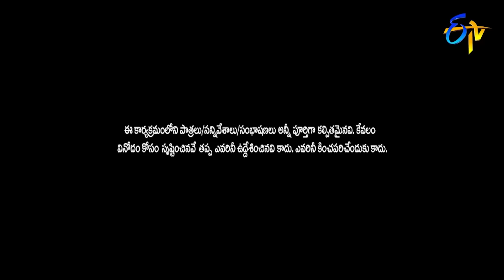Sudigali Sudheer, Auto Ramprasad & Getup Srinu Hilarious Comedy Punches | Extra Jabardasth|ETVTelugu